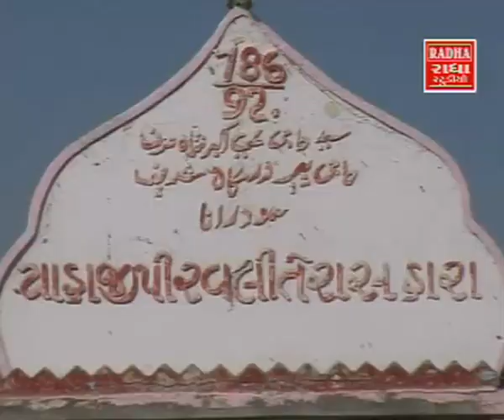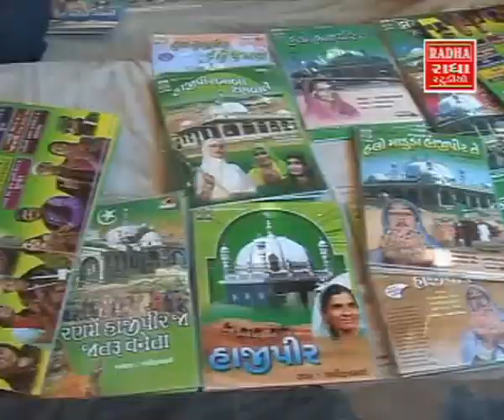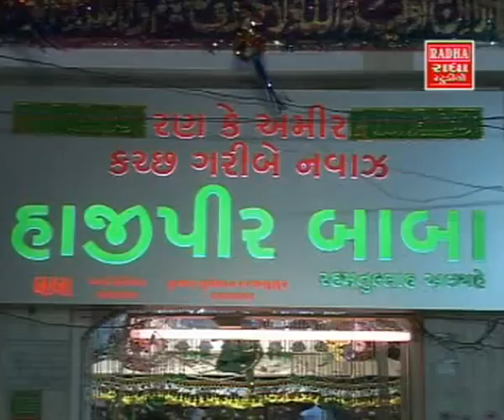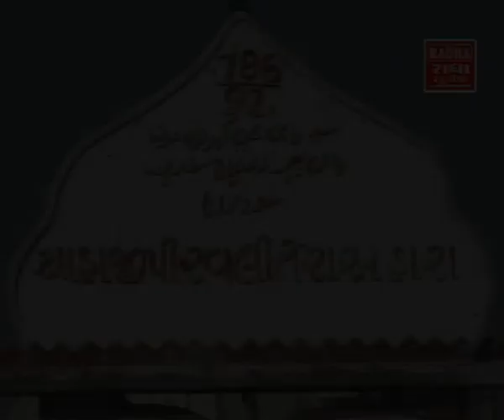Hajipir ka Didar - Hajipir Songs - Hajipir Devotional Video Songs - Hajipir Ka Deedar Album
Watch and listen to this "Hajipirka Didar", Hajipir Devotional Album Video Songs.